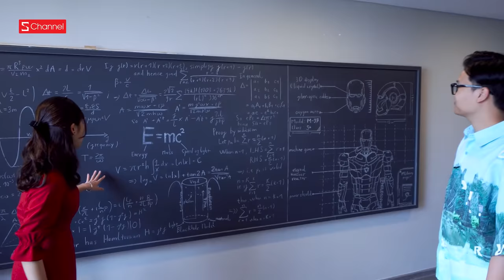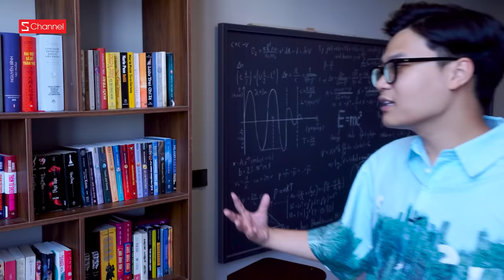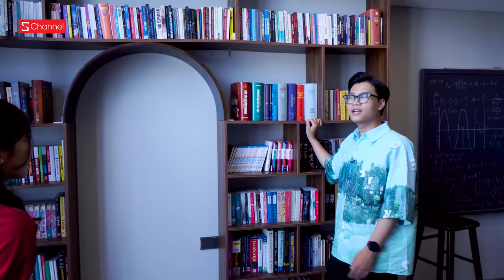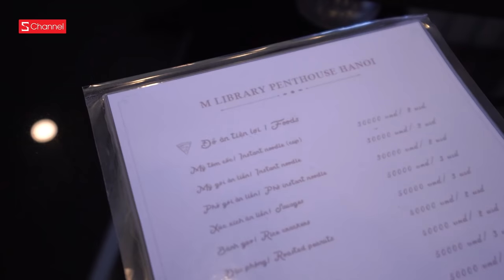Nhà Vlog : Khám phá Căn Duplex Thư Viện Sách Khổng Lồ - M Library